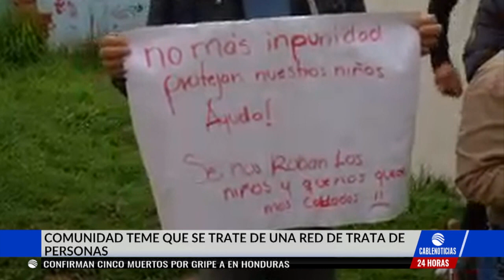Denuncian extrañas desapariciones de menores en Altos de Cazucá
Ya han desaparecido tres menores de edad en Altos de Cazucá, se completan más de 10 días en que familiares y vecinos desconocen el paradero de los pequeños.